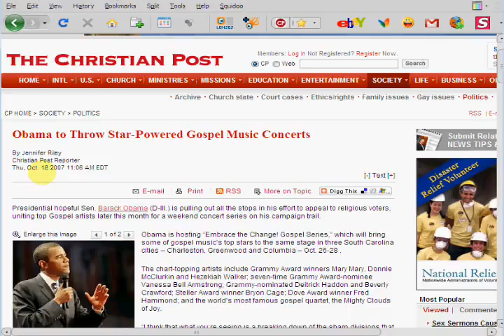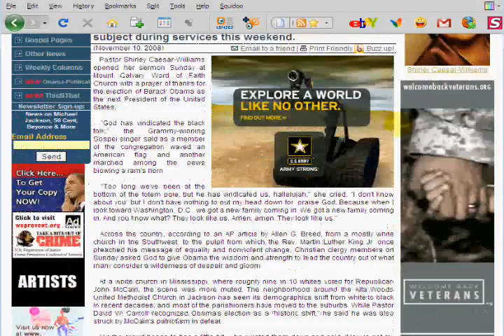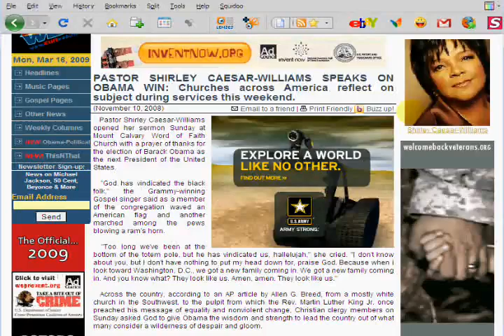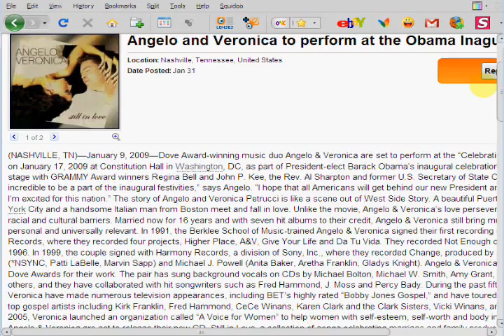Black Gospel Singers Exposed YouTube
by LuvWorkingAtHome on Mar 18, 2009
The vast majority of black people always vote Democrat but what about black Christians? Aren't Christians supposed to be opposed to the same things God is opposed to? If so why is it that so many black "Christians" voted for pro-abortion & pro-homosexual rights Barrack Hussein Obama?

Barrack Hussein Obama fooled black Christians into believing he is a born-again Christian just as George W Bush fooled white Christians into believing he was a born-again Christian. How did wicked Obama bamboozle black Christians into believing he is a Christian? Many so-called "Christians" voted for him because of his skin color. He also lied and said he was a Christian. A little research and common sense would have exposed him for the liar he is.

Barrack Hussein Obama used and organized popular, big name black gospel singers, preachers and leaders to lead the lay Christians like the Pied Piper into supporting Obama. These black "Christians" took the bait, hook, line and sinker.

The black gospel singers who helped Barrack Hussein Obama get elected have no spiritual discernment. They are lead by their flesh. How else could they go against the Word of God and support a devil like Obama? I for one will not buy anymore of these people's music. They will answer to God for this evil if they don't repent, but they need to be exposed.

Bebe & Cece Winans, Donnie McClurkin, Mary Mary, Hezikiah Walker, Fred Hammond, Yolanda Adams, John P. Kee, Shirley Ceasar, Marvin Sapp, Angelo & Veronica are only a few of the hirelings who helped elect the wicked Socialist Barrack Hussein Obama.